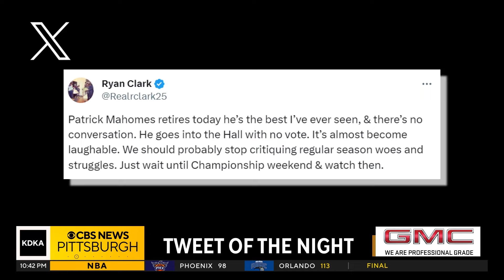Ireland Contracting Nightly Sports Call: January 28, 2024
KDKA-TV's Rich Walsh discusses the sports topics of the day.